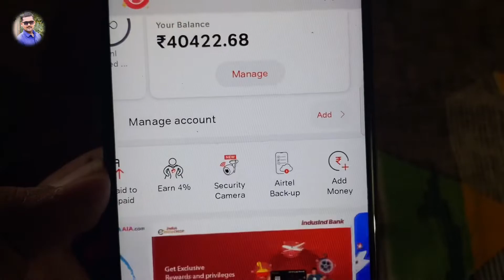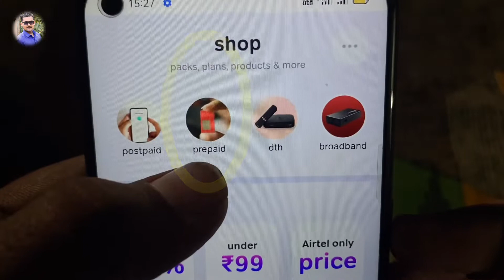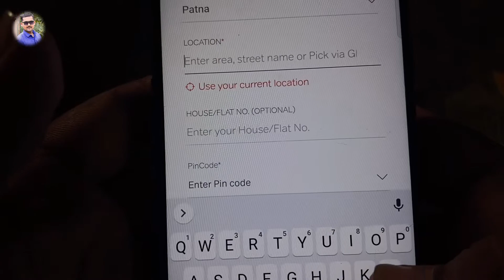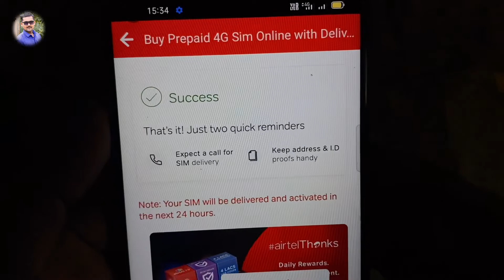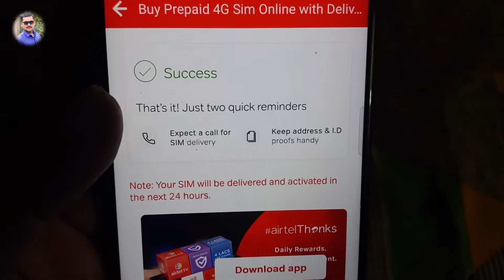Ghar baithe airtel ki new sim card kaise chalu karaye || apna number airtel me kaise port karen